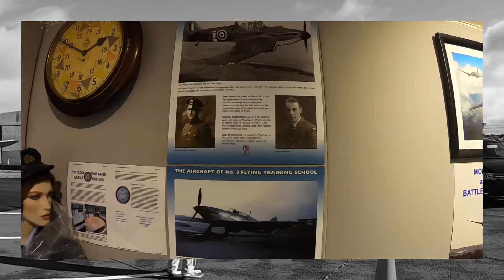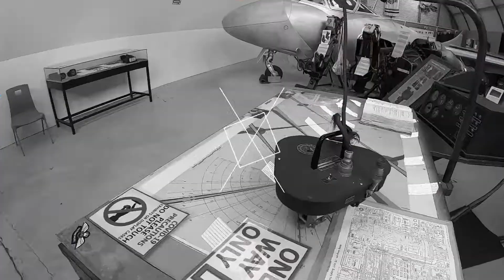Montrose Air Station Heritage Centre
A wee visit to the museum on Saturday 10th October. Lovely wee place, highly recommended!